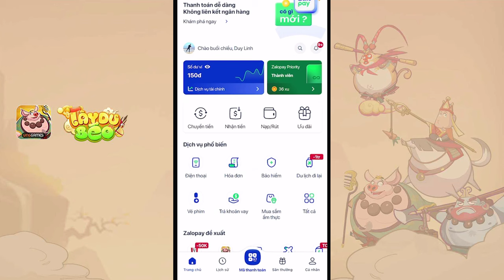Trải Nghiệm Sớm Tây Du Béo trên ZaloPay